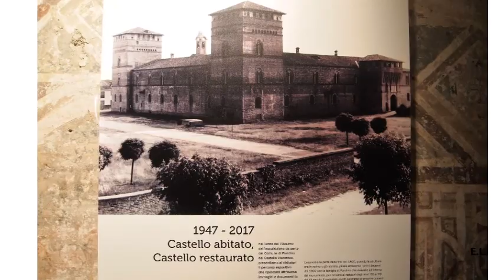Castello Visconteo di Pandino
Il Castello Visconteo di Pandino, si trova a Pandino in provincia di Crema. E' un bellissimo castello,un esempio di architettura fortificata viscontea trecentesca. Era residenza di caccia di Bernabò Visconti e Regina della Scala ( Signori di Milano) e fu costruito intorno alla metà del trecento. Di seguito una serie di mie foto scattate il 14 Ottobre 2017 .